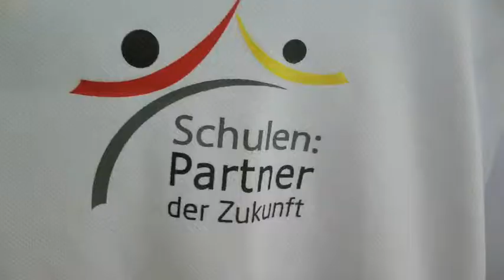Ich bin Okyanus